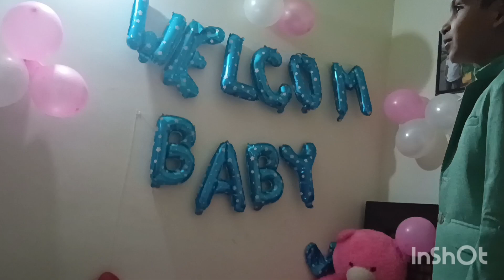Misty ने अपनी नई जन्मी बहन का घर में किया शानदार स्वागत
song for new born baby boy
new baby born status

new born baby care
new born baby songs hindi
song for new born baby girl

new born baby welcome

new born

new born baby wishes

new born baby clothes

new born baby pic

new born baby namee

new born baby gift

new born baby bones

newborn baby

decoration

new born baby songs

new born baby crying

new born baby tips

new born baby status song

new born baby frock cutting and
stitching

new born baby status

new born baby message
new bornvaby gir

newborn baby girl

newborn baby girl dresses 0-3

months

newborn baby girl clothes

newborn baby girl name

newborn baby girl wishes

newborn baby girl quotes

newborn baby girl photoshoot

new born baby cloth cutting and stitching
new baby born songs
new born baby ko sardi ho jaye to kya karna chahie

new born baby video

new born baby ke liye sweater
new born baby welcome home decoration ideas

new born baby welcome song